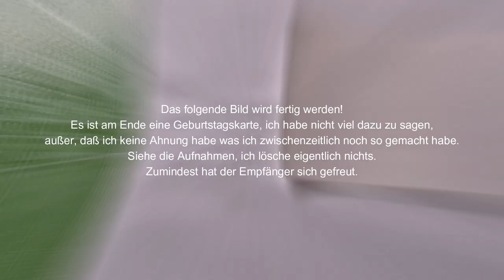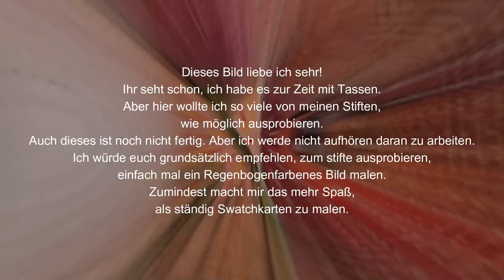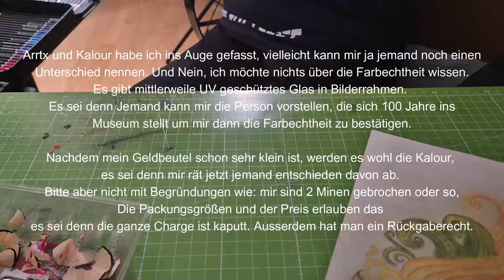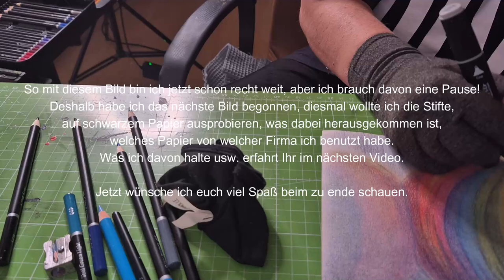😍🎨Vom Zeichnen, Verschmieren & Basteln: Meine Buntstift-Odyssee 🎨✂️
n diesem Video nehme ich euch mit auf eine turbulente Reise durch meine aktuellen Zeichnungen und Experimente mit Buntstiften. Es war ein Kampf – mit Graphitflecken, verschmierten Bleistiften und misslungenen Techniken. Aber keine Sorge, ich habe eine kreative Lösung gefunden: selbstgenähte Zeichenhandschuhe! ✂️🧵

Ich habe dabei folgende Materialien verwendet:

Castle Art Premium Soft Touch (72er-Set)
Polychromos von Faber-Castell (12er-Set)
No-Name-Buntstifte von Temu (24 Stück)
Skizzenpapier von Bringmann
Meine Eindrücke:

Die Temu-Stifte überraschen mit weicher Konsistenz und guter Farbgebung, lassen sich aber schwer schichten.
Die Castle Art-Stifte sind solide, aber sie hauen mich nicht um.
Die Polychromos glänzen, wenn andere Stifte an ihre Grenzen kommen – aber sie sind nicht gerade günstig.
Außerdem zeige ich euch:

Warum mein Bild OttifantenKanne in der Skizzenmappe landet, anstatt fertiggestellt zu werden.
Ein Regenbogenprojekt, das ich als bessere Alternative zum klassischen Swatchen nutze, um meine Stifte auszuprobieren.
Und natürlich: Wie ich einen DIY-Zeichenhandschuh dilletantisch bastel, nachdem ich beim ersten Versuch den falschen Finger abgeschnitten habe. 🙈
Dieses Video ist KEINE Werbung – alle Materialien habe ich selbst gekauft oder erhalten. Ich bin Buntstift-Anfängerin, komme ursprünglich aus der Acrylmalerei und suche einfach nach neuen Wegen zur Entspannung.

Schreibt mir eure Tipps und Tricks für Buntstiftzeichnungen in die Kommentare! 🌈✨